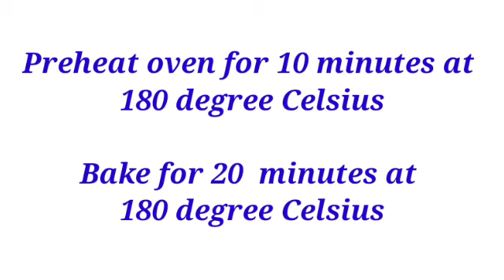Nankhatai Recipe | अब अवन के साथ - साथ कढ़ाई में भी स्वादिष्ट एवं क्रिस्पी नानखटाई बनाएं।